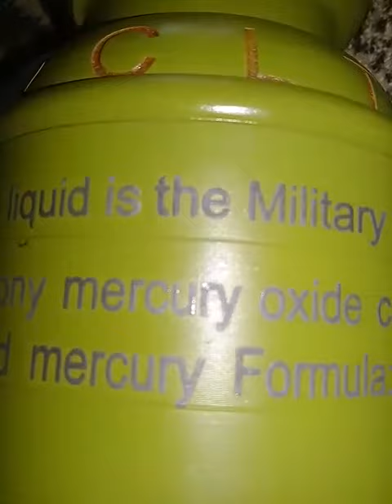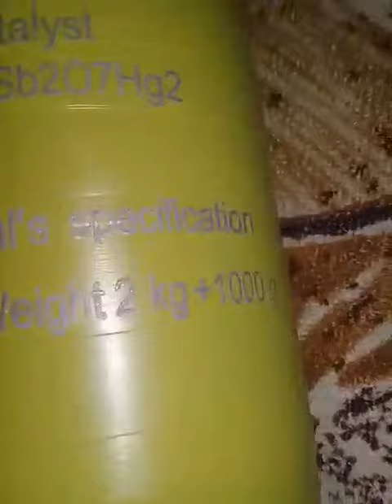Rm Green bottle